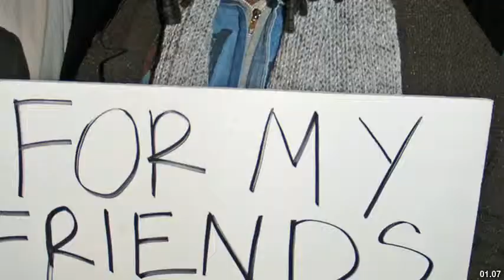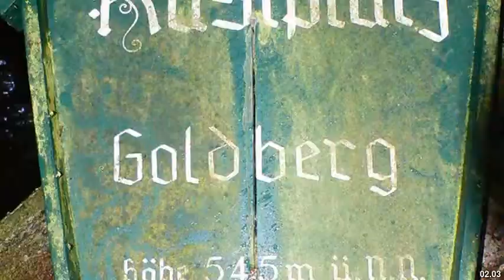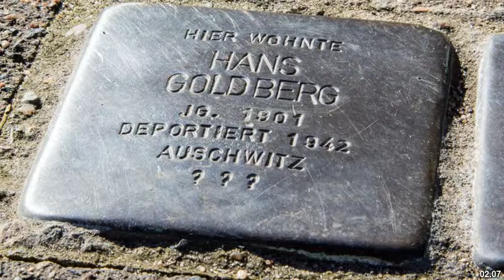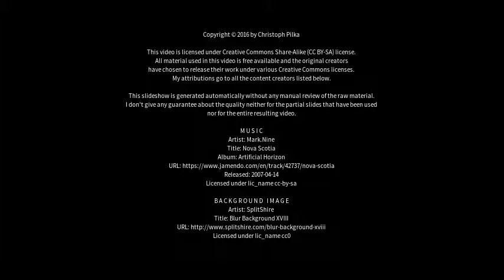Best places to visit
Best places to visit - Goldberg (Germany) Best places to visit - Slideshows from all over the world - City trips, nature pictures, etc.